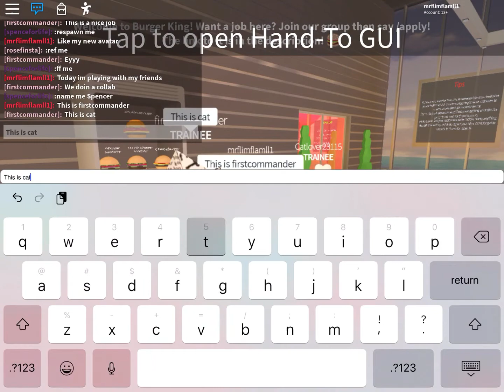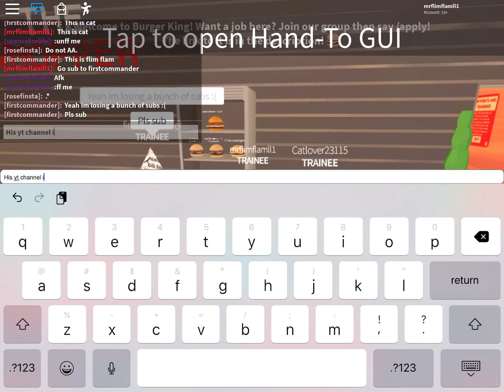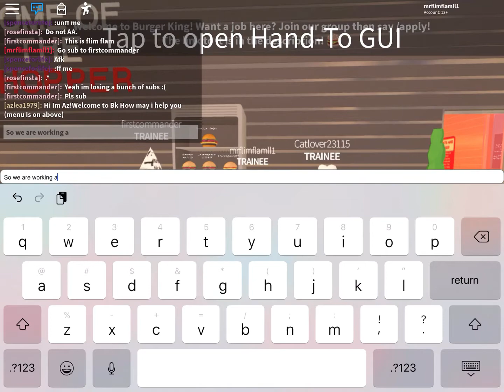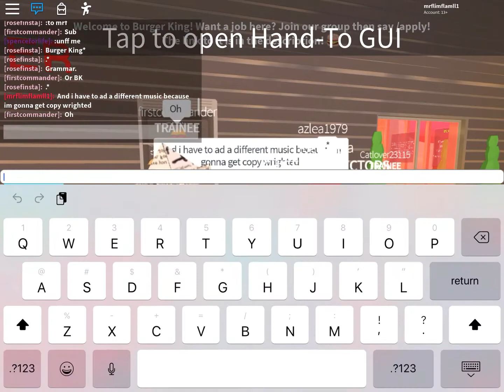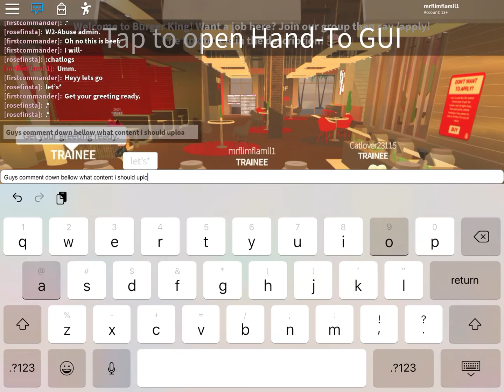Playing roblox burger king with my friends